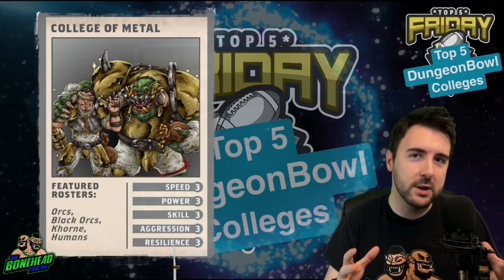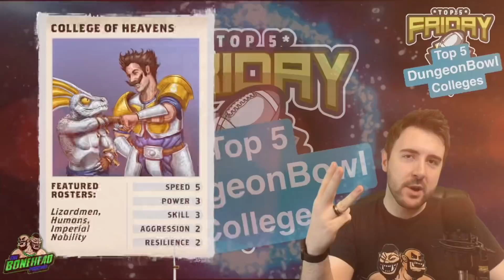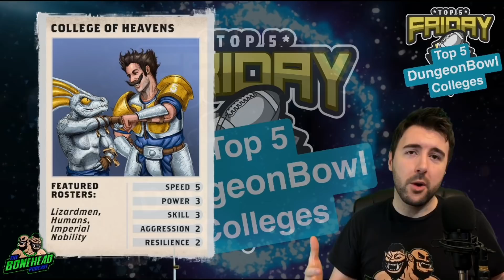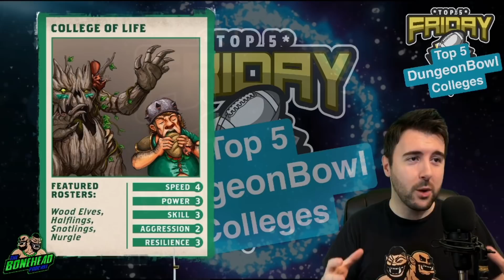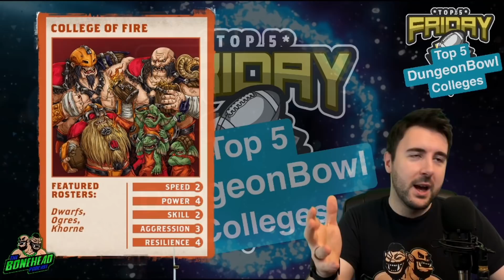Top 5 Dungeon Bowl Teams - Top 5 Friday (Bonehead Podcast)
It's Top 5 Friday!!

Each week we'll focus on the Top 5 *Something* in Blood Bowl!

Let us know your ideas for lists!